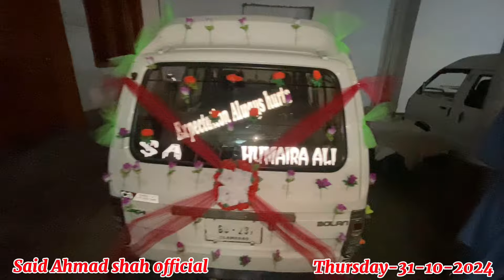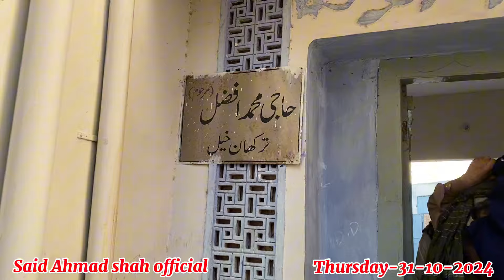kotli kalan weading nikah barat dayof doctor kabir son of hazrat ali namwer khill#31#10#2024#🎉🎉🎊